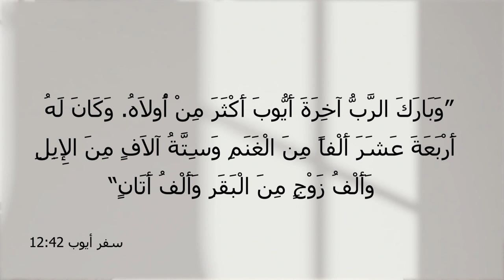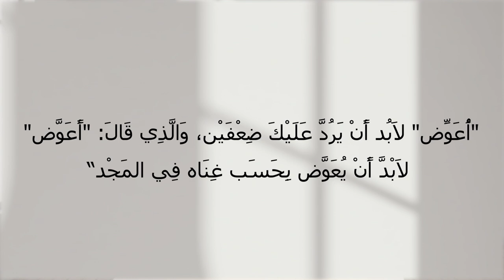برنامج المسيح هو الحل - الحلقة 9 - الله والتعويضات - مع الأخت فرحة